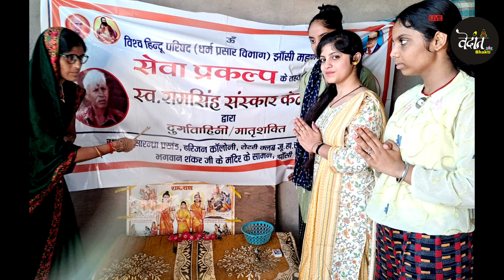बच्चों को निशुल्क पाठ्य सामग्री प्रदान की प्रीतिका बुधौलिया (वेदांत भक्ति चैनल मार्केटिंग हेड )झांसी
विश्व हिंदू परिषद धर्म प्रसार विभाग झांसी